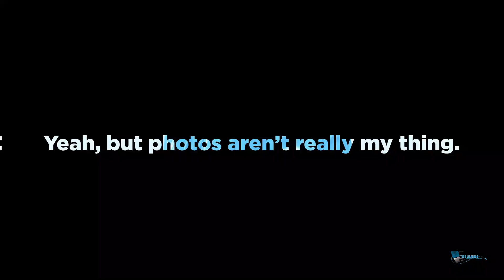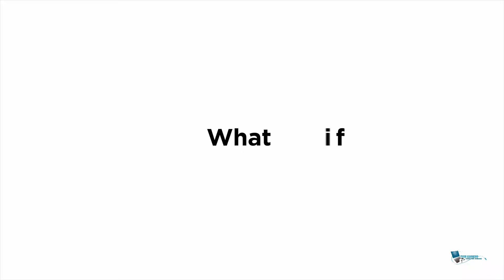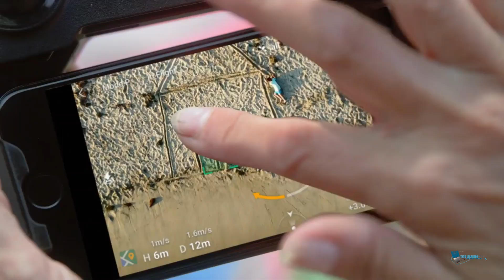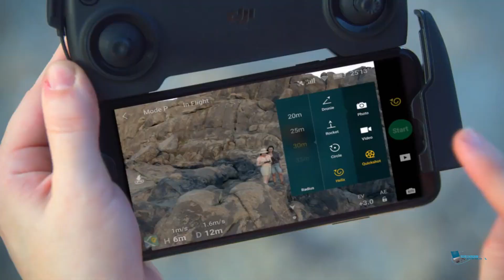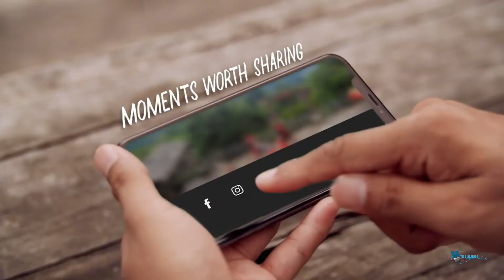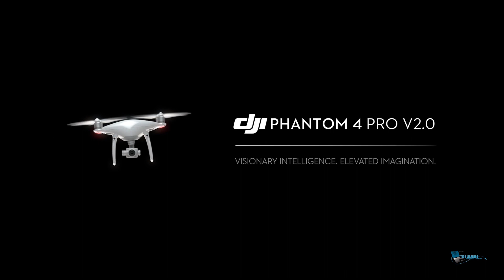Top 5 Amazing DJI Drones 2020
1 - DJI Mavic Air 2 ❖
2 - DJI Mavic 2 Pro ❖
3 - DJI Mavic Mini ❖
4 - DJI Phantom 4 Pro ❖
5 - DJI Inspire 2 ❖

DJI is a world-leading manufacturer of commercial unmanned aerial vehicles (commonly known as "drones") for aerial photography and videography. It also designs and manufactures camera gimbals, action cameras, camera stabilizers, flight platforms, and propulsion systems, and flight control systems.

The best DJI Drones aren’t only for having an incredibly immersive Cinenotography Shots with Professional experience while also being portable.

I gathered the best Top 5 DJI Drones I’ve tested and reviewed here at TechLearners and put them on this list for you. Whatever your budget and needs are, whether you’re a casual user who Works in spare time or a competitive pro who needs the most powerful internals, there’s no better investment.

No company has paid to be a part of this list.